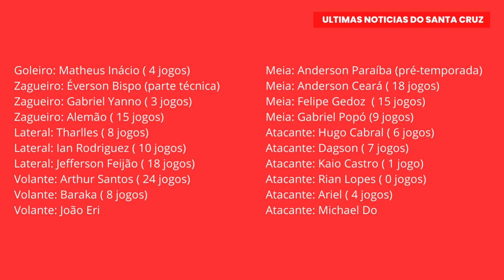😱💥 BOMBA NO RECIFE! NINGUEM ESPERAVA! TORCIDA EM CHOQUE! ULTIMAS NOTICIAS DO SANTA CRUZ